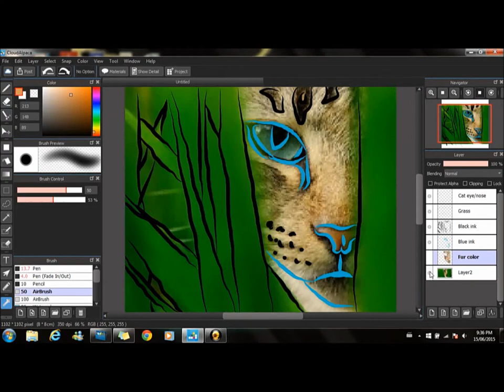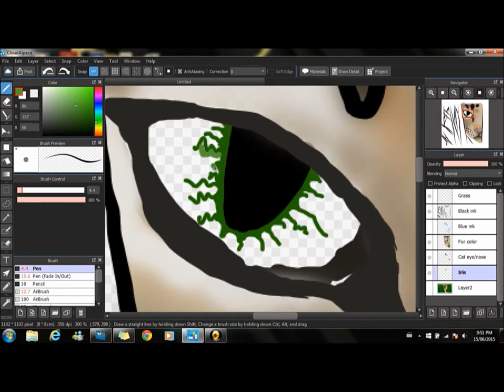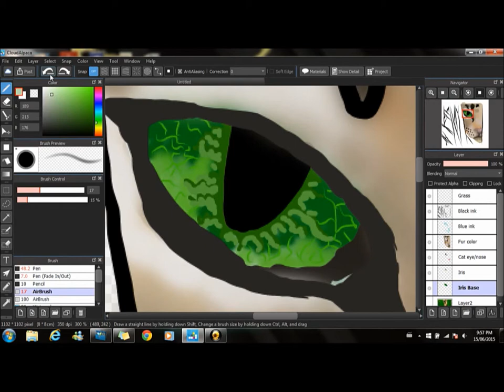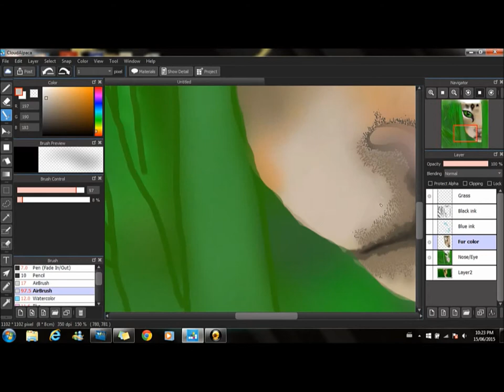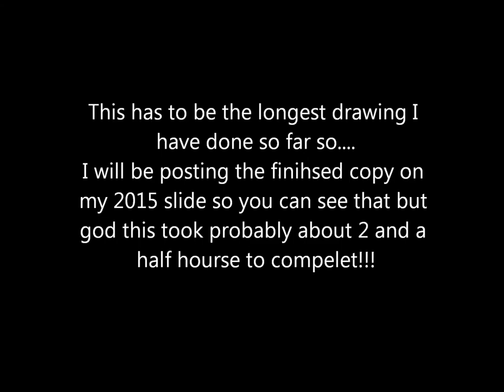Semi-realistic cat speedpaint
this is a speedpaint of me drawing a cat stocking whatever is in front of it in some grass again not a tutorial just a speedpaint.